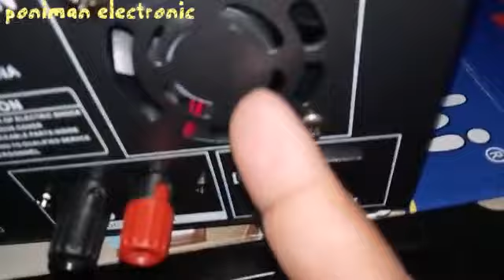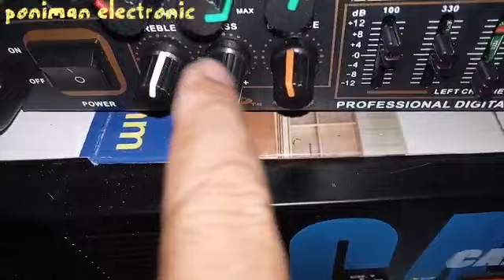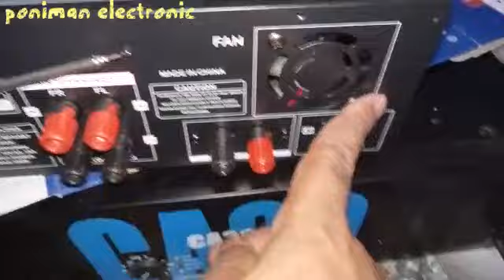Review amplifier Fleco sistem QUASY , TR Final Toshiba C5198 sebanyak 4 buah